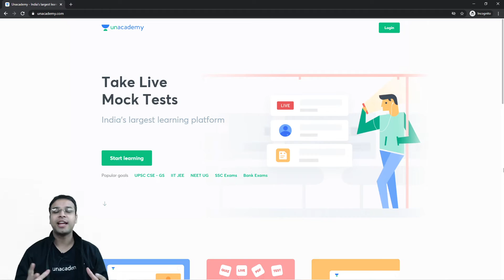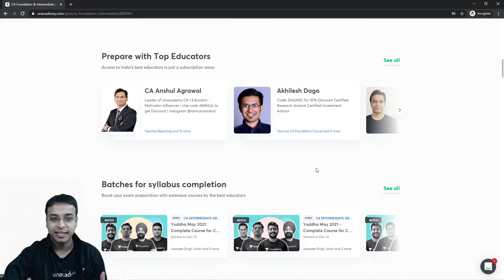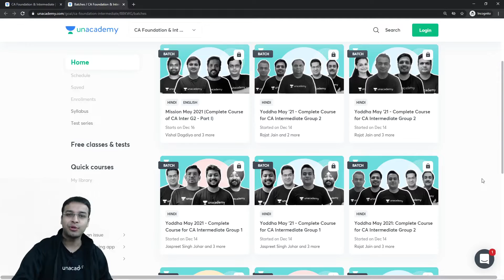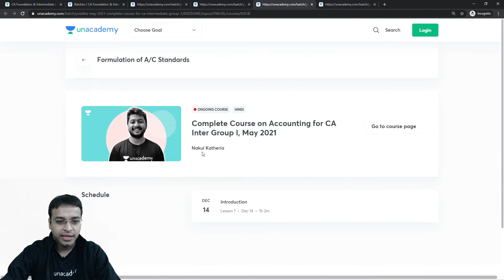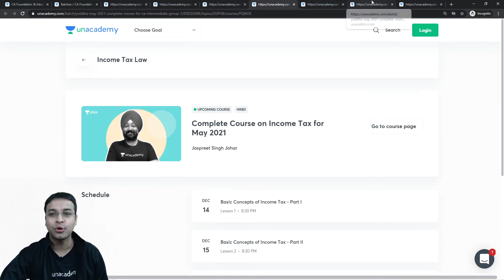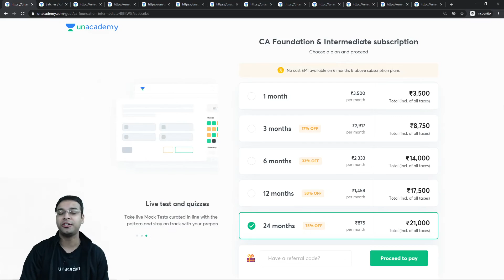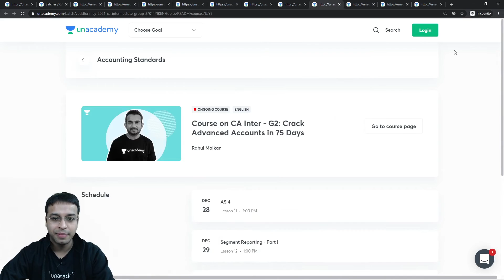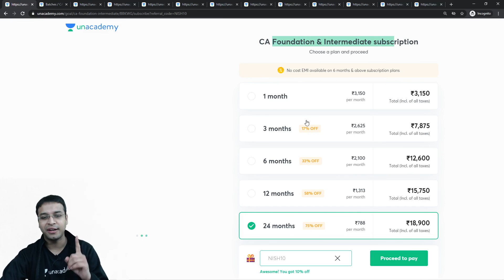Yoddha Batch Promotion | 14th December | Nishant Kumar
1. Learn from your favorite teacher
2. Dedicated DOUBT sessions
3. One Subscription, Unlimited Access
4. Real-time interaction with Teachers
5. You can ask doubts in the live class
6. Limited students
7. Download the videos & watch offline